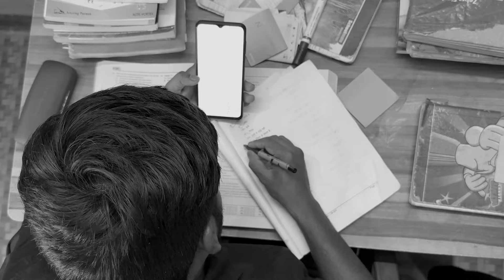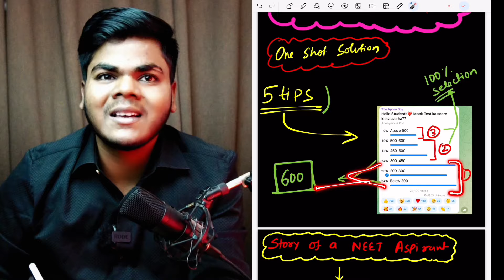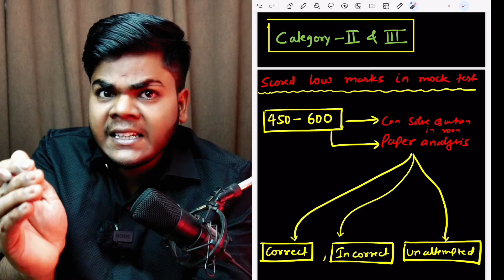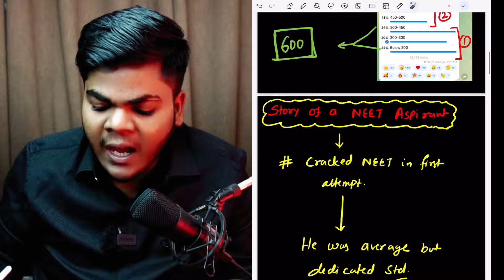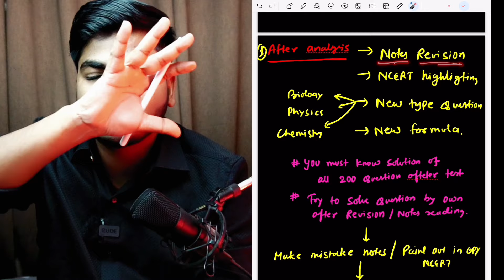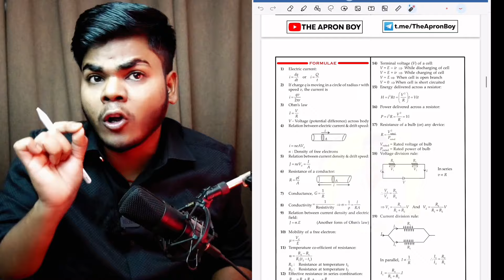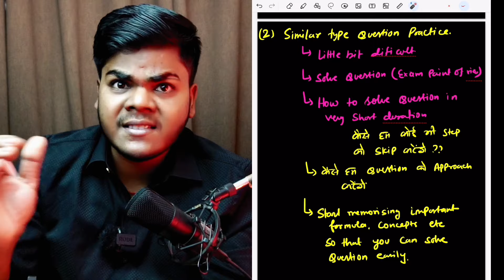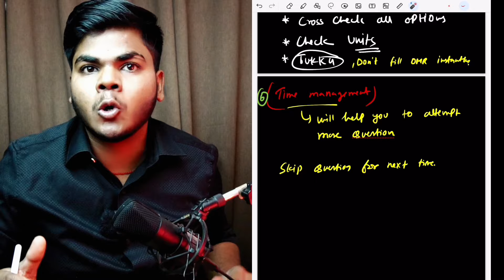Detailed Video😱|How to improve score in NEET 2024 Mock Test/NEET 2024 Exam🔥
In this video I have discussed about how you can improve your score in last 30 days of neet 2024 and neet 2024 last 30 days✅

Neet 2024 new eligibility criteria
Neet 2024 registration date starts in January
Neet 2024 registration documents required?
neet 2024 latest news,neet 2024 strategy
neet pg 2024 latest update today
neet ug 2024 latest update
neet ug2024 latest update

       (for brand promotion ony)